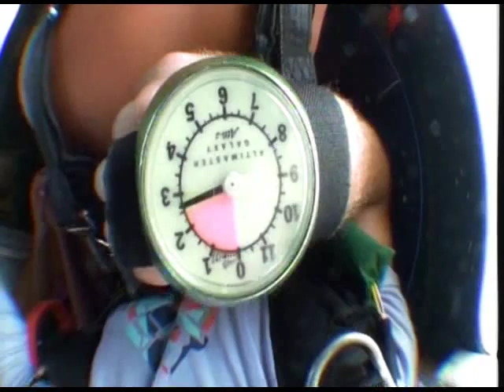Bobby's Shirtless Skydive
He jumped - without a shirt... yes indeed.  Call Skydive Harbor Springs @ 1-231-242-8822